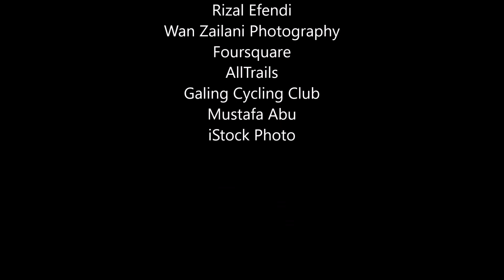Kombo Bukit Galing 1991 | Bimbi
Rancangan Bakat Baru Radio 3 Kuantan
Rakaman Audio Asal: Unit Rakaman Luar RTM Kuantan
Tarikh: 1 Disember 1991
Lokasi: Studio Ibu Pejabat Polis Daerah Kuantan

Song: Bimbi
Writers: Titiek Puspa
Artist: Titiek Puspa
Album: The Very Best of Titiek Puspa (Koleksi Lengkap) [1980]
Label: Purnama Suara Persada

Idris Hamid: Alto Sax
Husin Hamid: Tenor Sax
Ahmad Said: Trumpet
Muzzamil Hassan: Trumpet
Ahmad Aziz: Guitar
Shahar Nasir: Keyboards
Nasaruddin Awang: Drums
AA: Bass

Audio in this presentation was digitized from a cassette tape recording of a radio broadcast.

PENGHARGAAN
Ibu Pejabat Polis Daerah Kuantan
Briged Tenggara PGA Kuantan
En. Yusof Hamid [RTM Kuantan]
Tom Cockrem
Rizal Efendi
Wan Zailani Photography
Foursquare
AllTrails
Galing Cycling Club
Mustafa Abu
iStock Photo